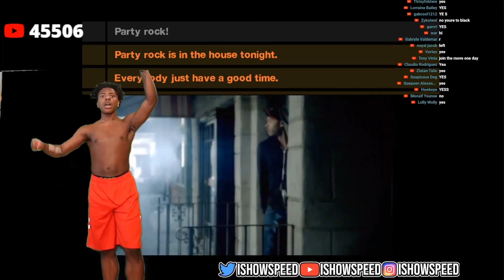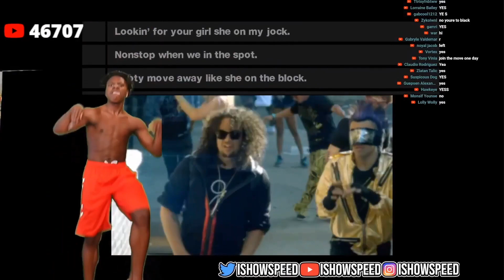IShowSpeed sings LMFAO funny 😂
ishowspeed age
ishowspeed accident
ishowspeed and kai cenat show
ishowspeed aaliyah
ishowspeed accident stream
ishowspeed and ronaldo
ishowspeed and kai cenat
ishowspeed age 2023
ishowspeed as a kid
ishowspeed and ronaldo picture
ishowspeed and ben
ishowspeed and dreamybull
ishowspeed age famous birthdays
ishowspeed and ice spice
ishowspeed anime
ishowspeed brother
ishowspeed birthday
ishowspeed ben
ishowspeed born
ishowspeed brother age
ishowspeed bodyguard
ishowspeed brother name
ishowspeed birth place
ishowspeed background
ishowspeed brooklyn
ishowspeed best moments
ishowspeed baby
ishowspeed eye update
ishowspeed ex aaliyah
ishowspeed eye color
ishowspeed edit
ishowspeed emote roblox
ishowspeed education
ishowspeed earrings
ishowspeed ex instagram
ishowspeed erika
ishowspeed eye reddit
ishowspeed emoji
ishowspeed edate
ishowspeed flash camera
ishowspeed fnaf
ishowspeed flashback
ishowspeed fortnite skin
ishowspeed father
ishowspeed family
ishowspeed funny moments
ishowspeed fireworks
ishowspeed face
ishowspeed fnaf stream
ishowspeed full name
ishowspeed fortnite
ishowspeed fifa mobile
ishowspeed fan art
ishowspeed football
ishowspeed gif
ishowspeed horror games
ishowspeed in hospital
ishowspeed instagram
ishowspeed in peppa pig
ishowspeed iq
ishowspeed injury
ishowspeed images
ishowspeed in japan
ishowspeed ig
ishowspeed ice spice
ishowspeed in fortnite
ishowspeed in fifa
ishowspeed indian song
ishowspeed income
ishowspeed illness
ishowspeed in fifa 23
ishowspeed japan stream
ishowspeed jai shree ram
ishowspeed kid
ishowspeed kai cenat
ishowspeed kim kardashian
ishowspeed kylie jenner
ishowspeed kick
ishowspeed kai cenat show
ishowspeed ksi
ishowspeed kahoot
ishowspeed keyboard
ishowspeed kid pictures
ishowspeed kid age
ishowspeed kim k
ishowspeed ksi number
ishowspeed kick the buddy
ishowspeed kai cenat rumble
ishowspeed live
ishowspeed live stream
ishowspeed lips
ishowspeed little brother
ishowspeed lyrics
ishowspeed logo
ishowspeed live sub count
ishowspeed location
ishowspeed lights fireworks in house
ishowspeed last name
ishowspeed leaking ksi number
ishowspeed live right now
ishowspeed laughing
ishowspeed lil b
ishowspeed look alike
ishowspeed meat
ishowspeed meat video
ishowspeed mom
ishowspeed meat leaks
ishowspeed meets ronaldo
ishowspeed meme
ishowspeed meat photo
ishowspeed merch
ishowspeed meat livestream
ishowspeed meat stream
ishowspeed meets messi
ishowspeed met ronaldo
ishowspeed music
ishowspeed movie
ishowspeed messi
ishowspeed net worth
ishowspeed number
ishowspeed net worth 2023
ishowspeed name
ishowspeed news
ishowspeed nationality
ishowspeed number phone
ishowspeed ninon
ishowspeed now
ishowspeed new song
ishowspeed net worth 2022
ishowspeed new number
ishowspeed new phone number
ishowspeed nextbot
ishowspeed net
ishowspeed one piece
ishowspeed one piece lyrics
ishowspeed opening fifa packs
ishowspeed only up
ishowspeed one kiss
ishowspeed opening fifa packs funny
ishowspeed png
ishowspeed quotes
ishowspeed quiz
ishowspeed quits
ishowspeed qatar
ishowspeed quandale dingle
ishowspeed age
ishowspeed que le paso
ishowspeed quiz game
ishowspeed qualification
ishowspeed quotes funny
ishowspeed questions
ishowspeed quick sell ronaldo
ishowspeed quien es
ishowspeed que paso
ishowspeed real name
ishowspeed roblox
ishowspeed reddit
ishowspeed ronaldo
ishowspeed roblox username
ishowspeed roblox avatar
ishowspeed real age
ishowspeed rumble
ishowspeed response
ishowspeed ronaldo lyrics
ishowspeed ronaldo tattoo
ishowspeed real height
ishowspeed rent a girlfriend
ishowspeed ronaldo photo
ishowspeed rolling loud
ishowspeed twitch name
ishowspeed try not to laugh
ishowspeed test
ishowspeed tv show
ishowspeed talking tom
ishowspeed toy
ishowspeed twitch sub count
ishowspeed team
ishowspeed twitch followers
ishowspeed update
ishowspeed uncle
ishowspeed username on fifa mobile
ishowspeed updates twitter
ishowspeed ultimate team
ishowspeed user roblox
ishowspeed url
ishowspeed university
ishowspeed username on fortnite
ishowspeed unlocks ronaldo
ishowspeed uk
ishowspeed ukraine
ishowspeed username on twitch
ishowspeed video
ishowspeed vs ben
ishowspeed vs ksi
ishowspeed vr
ishowspeed vrchat
ishowspeed vs messi
ishowspeed vs kai cenat
ishowspeed videos live
ishowspeed vs ben anime
ishowspeed voice generator
ishowspeed vs ronaldo
ishowspeed voice mod
ishowspeed virat kohli
ishowspeed vaccine
ishowspeed voice ai
ishowspeed world cup
ishowspeed world cup lyrics
ishowspeed wallpaper
ishowspeed wife
ishowspeed world cup song
ishowspeed wiki
ishowspeed wood
ishowspeed with ronaldo
ishowspeed when does this game get good
ishowspeed wallpaper gif
ishowspeed wallpaper funny
ishowspeed whatsapp number
ishowspeed worth
ishowspeed where does he live
ishowspeed what happened
ishowspeed x kai
ishowspeed x reader
ishowspeed xbox gamertag
ishowspeed x ronaldo
ishowspeed x kai cenat
ishowspeed x moxxie
ishowspeed x talking ben
ishowspeed x peppa pig
ishowspeed x kai show
ishowspeed x lil nas x
ishowspeed x cr7